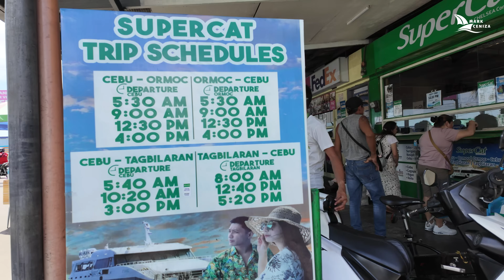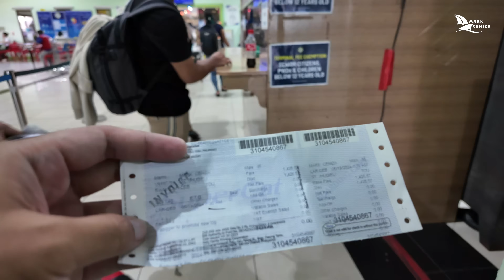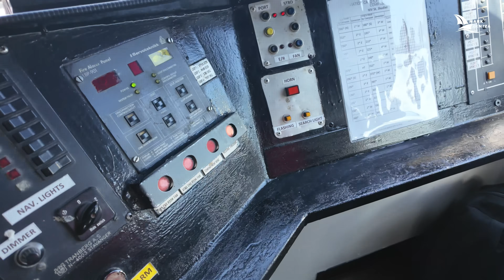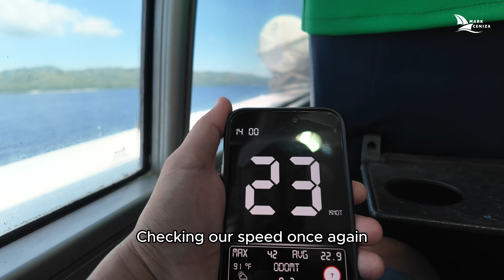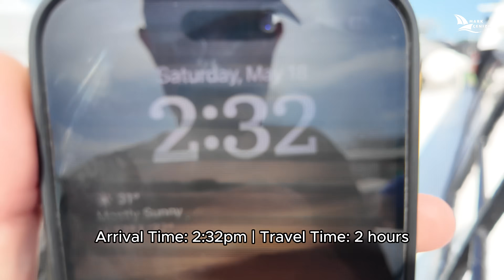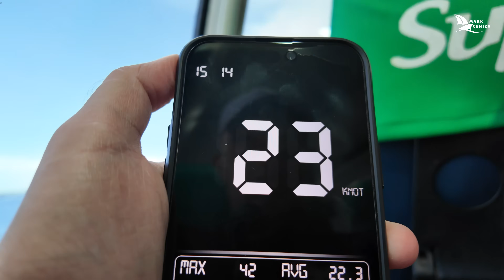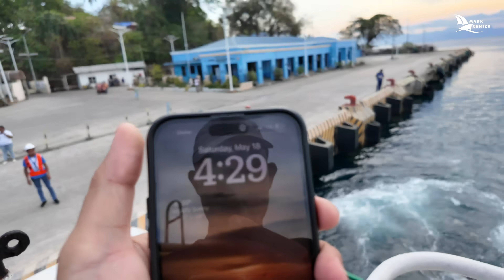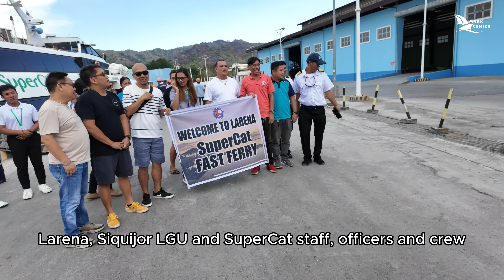SuperCat | Cebu to Larena, Siquijor via Tagbilaran, Bohol | Fastcraft St. Jhudiel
Happy to share another SuperCat Fastcraft Barko Vlog. This is onboard M/V St. Jhudiel on their newly relaunched route from Cebu to Larena, Siquijor vice versa and Tagbilaran, Bohol to Larena, Siquijor vice versa.

This is a welcome development since it connects the major tourist hotspots in Central Philippines Cebu, Bohol & Siquijor. Praying they will also add a route to Dumaguete City in Negros.

Enjoy this Barko Vlog!

Gadgets Used:

Editors:
Video: Shotcut
Thumbnail: Canva